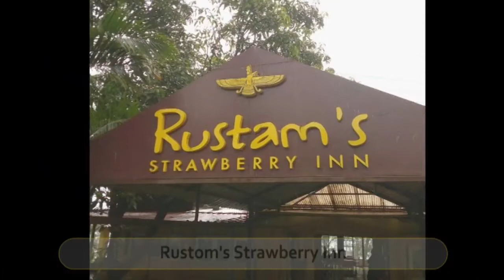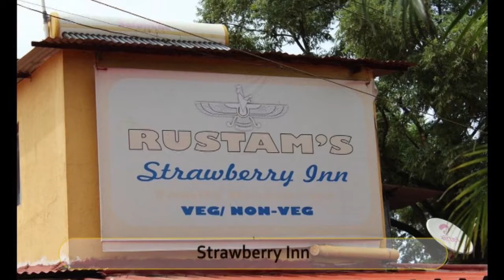Best Restaurants and Places to Eat in Panchgani, India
Panchgani Food Guide. MUST WATCH. We have sorted the list of Best Restaurant in Panchgani for you. With the help of this list you can try Best Local Food in Panchgani. You can select best Bar in Panchgani.

And Lot more about Panchgani Food and Drinks.

It's not the "Ranking" of Best Restaurants in Panchgani, it is just the list of best Eating Hubs as per our user's ratings.

List of "Best Restaurants in Panchgani"

Hill top Ice Cream
Lucky Restaurant
Rustom's Strawberry Inn
Rainforest
Strawberry Inn
Mala
Jaffer Bhai's Delhi Darbar
Hotel Malas Dining
Vithal Kamats Original Family Restaurant